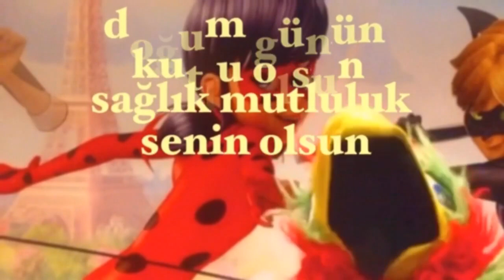İYİ Kİ DOĞDUN ŞİMA :) 1. KOMİK DOĞUM GÜNÜ MESAJI 🎂 *ABİDİN KUKLA*